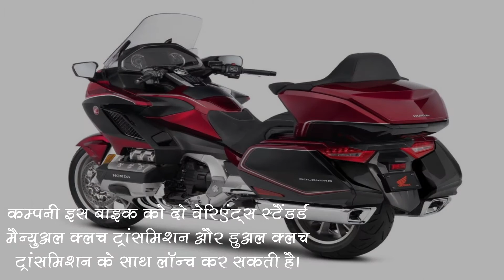Honda ने ख़ास तौर से लम्बे ट्रेवल के लिए तैयार की ये Comfortable बाइक | समाचार नामा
टूरिंग मोटरसाइकल होंडा विंग की फोटोज लीक होने के साथ ही कंपनी के कुछ अपडेट्स भी सामने आ गए हैंं